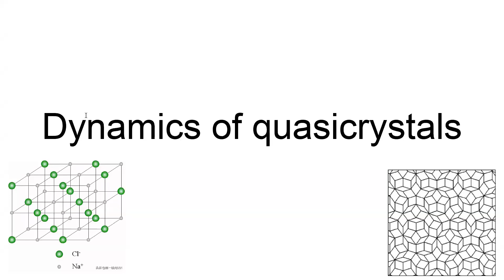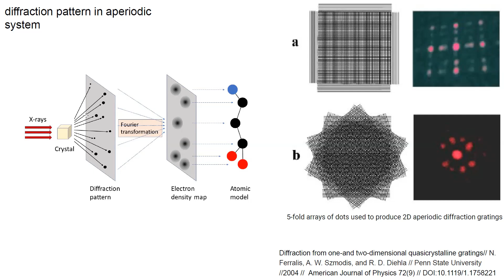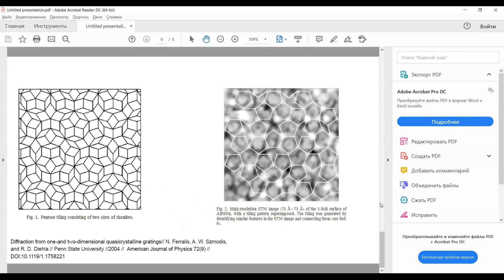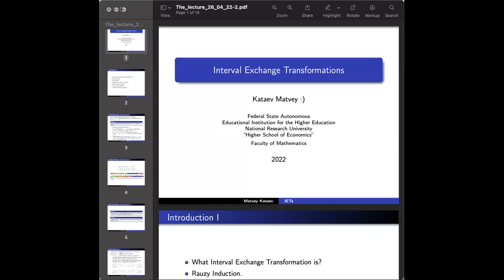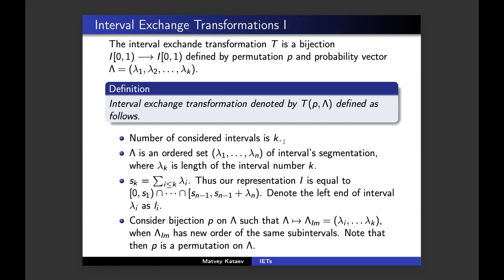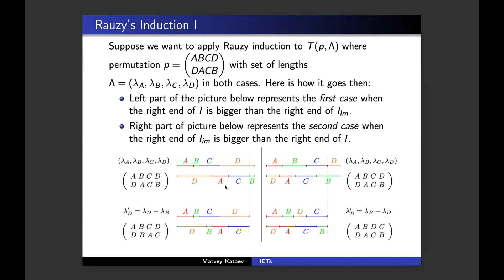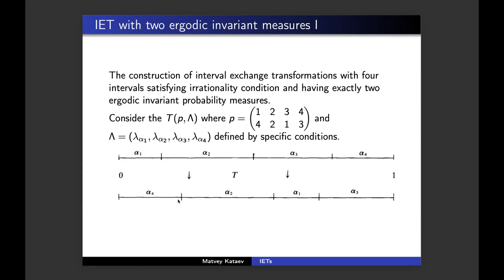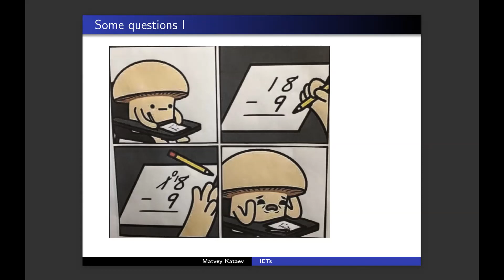Lando S.K., Skripchenko A.S. Modern Dynamical Systems. April 26, 2022